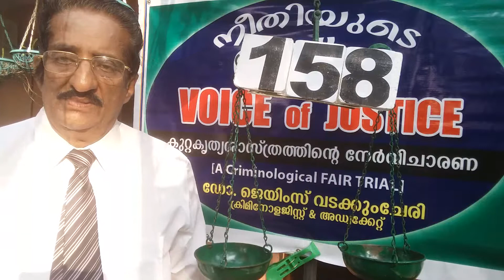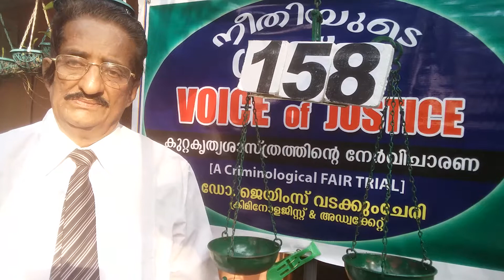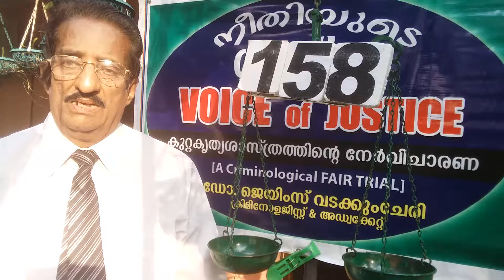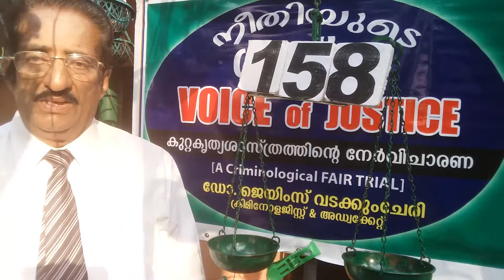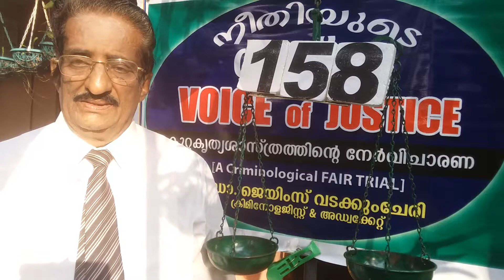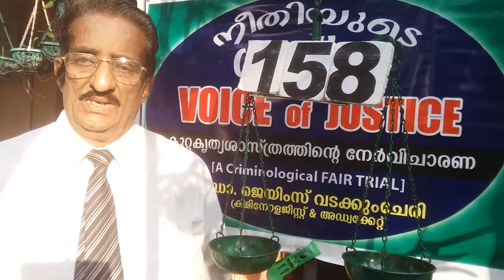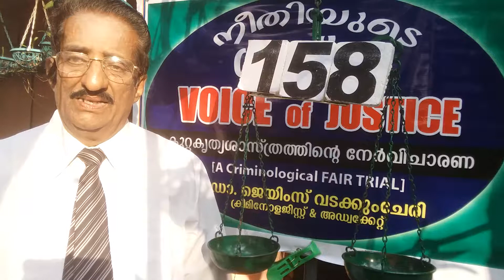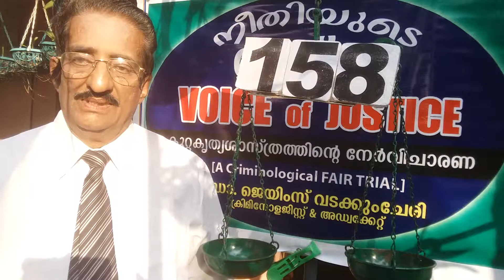VoN TV:VOICE of Neethie:Dr.James Vadackumchery,Criminologist and Lawyer-158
Crime Investigation,Scene of Crime:Lecture-18